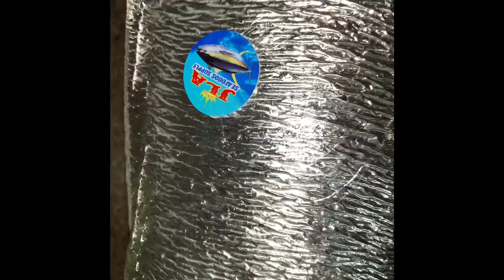Why Eat Sashimi and Uni ???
Uni and salmon sashimi are so delicious that you want to crave for more. They had lots of beneficial effects that is good for your heart. Like uni , it has polyunsaturated fats that could help to lower your cholesterol , while salmon helps in lowering your blood pressure . Eating vegetables is also good for people experiencing constipation . Vegetables like lettuce has a lot fibers that could help you eliminate waste . Overall eating vegetables with different variations and sea foods' rich in omega 3 fatty acids and polyunsaturated fats will make your heart healthy.

Thank you and always be safe ! God bless everyone ! ❤️